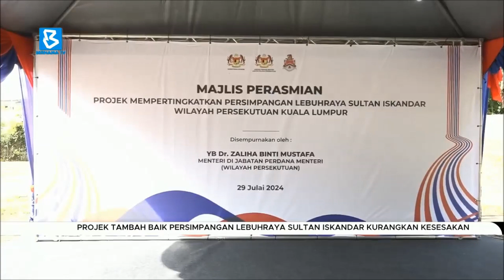Projek tambah baik persimpangan Lebuhraya Sultan Iskandar kurangkan kesesakan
BuletinBernama : Pelaksanaan Projek Mempertingkatkan Persimpangan Lebuhraya Sultan Iskandar Kuala Lumpur sepanjang 1.4 kilometer dapat mengatasi kesesakan lalu lintas di salah satu kawasan ‘KL Congestion Hot Spot’.